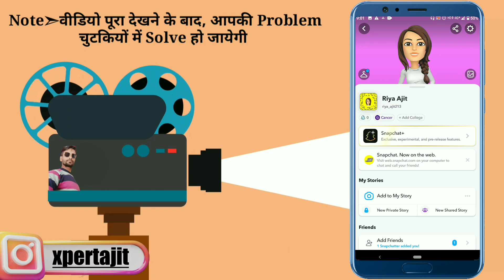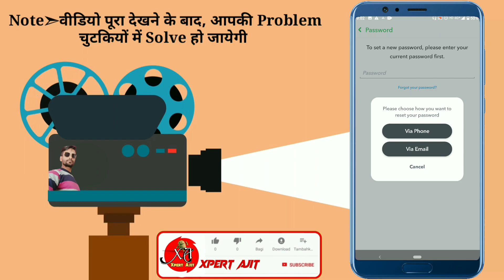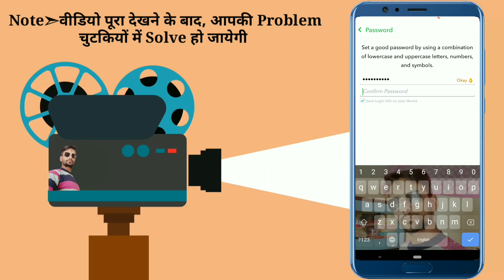Snapchat ka password bhul gaye to kaise change karen | Snapchat ka password kaise badle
Your queries-

Snapchat ka password change kaise kare
snapchat ka password bhul gaya to kaise pata karen
snapchat ka password bhul gaye ho to kaise pata kare